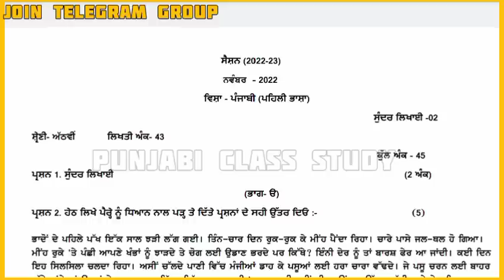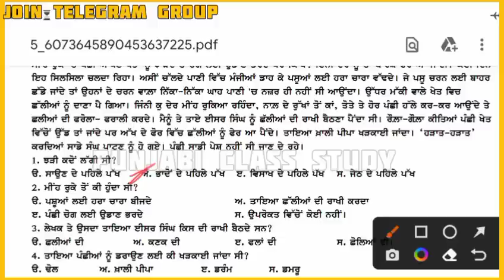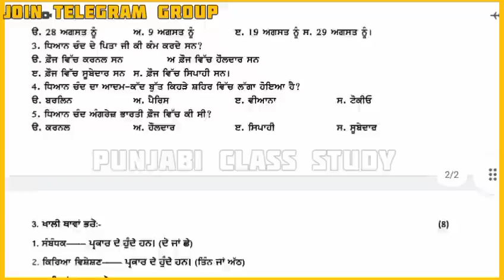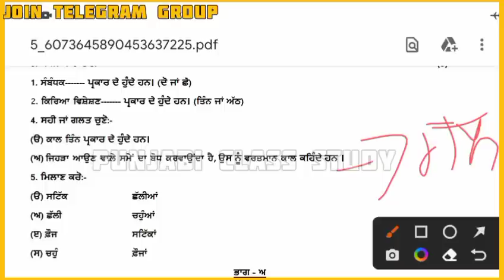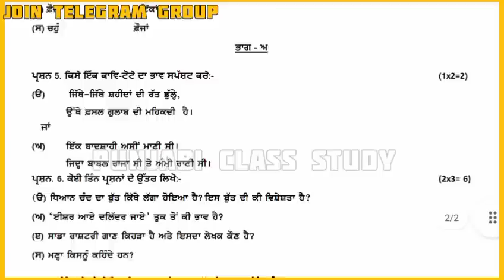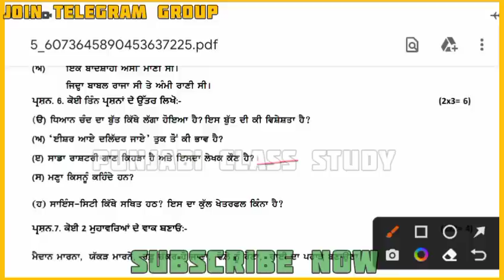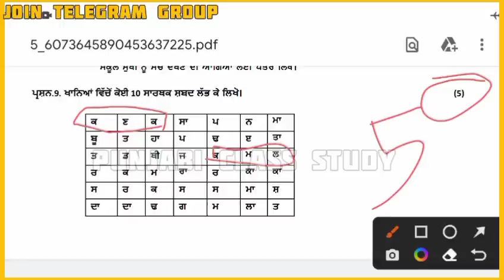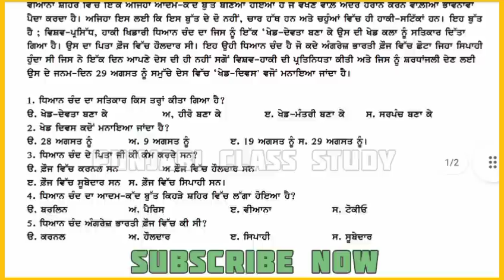8th Class Punjabi |Full Solved | November Bi-monthly Paper 2022 |Important Solved Paper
8th Class Punjabi |Full Solved | November Bi-monthly Paper 2022 |Important Solved Paper
Video key :-👇

8th Punjabi November paper 2022
8th Punjabi Sample paperNovember paper
8th pseb Punjabi paper November 2022
8th Punjabi  important paper 2022
8th Punjabi sample paper solved  2022
8th Punjabi  real  November 2022
8th Punjabi solved sample paper 2022
8th Punjabi solved November paper 2022